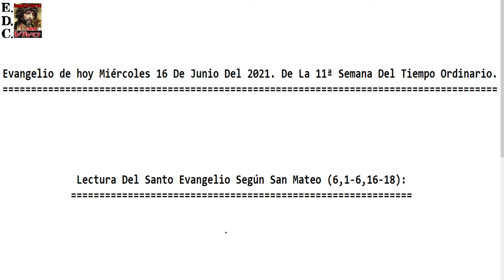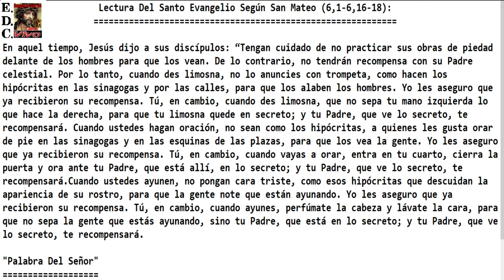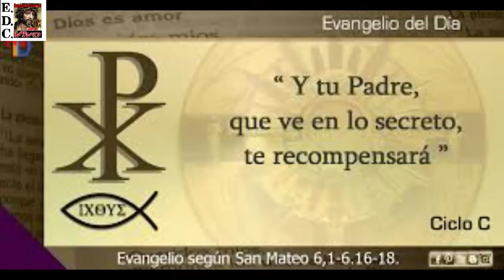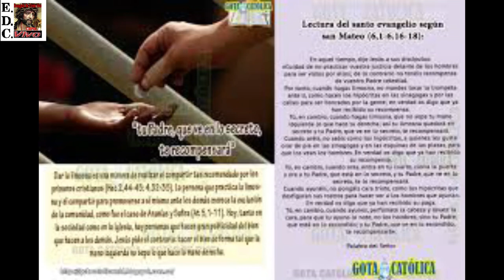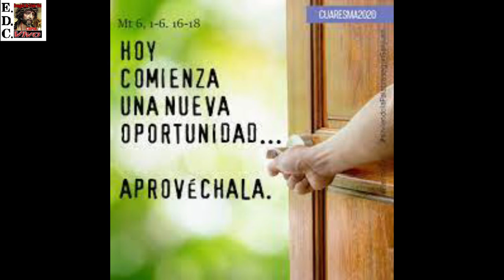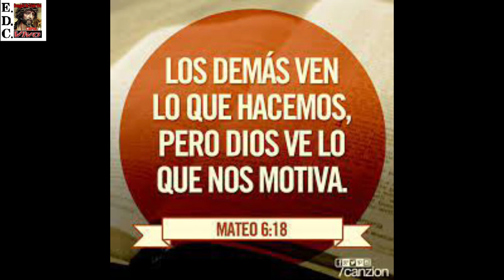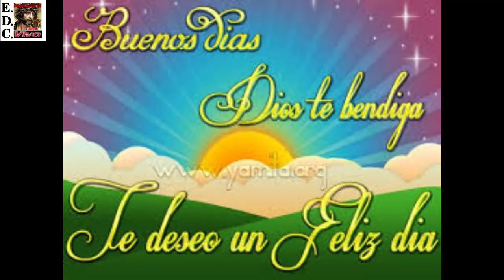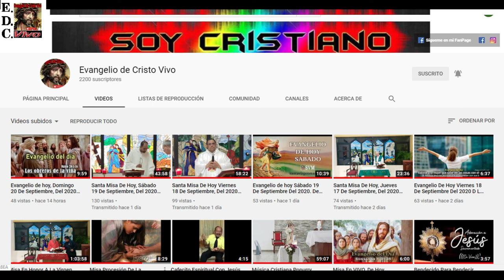Evangelio de hoy Miércoles 16 De Junio Del 2021. De La 11ª Semana Del Tiempo Ordinario. P.